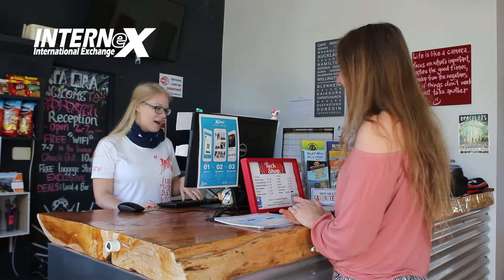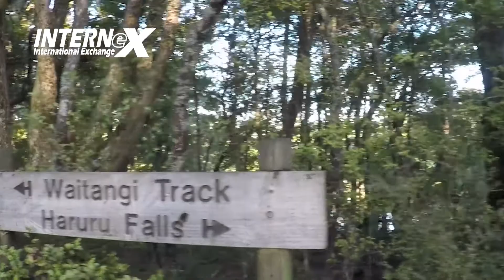My Hostel Internship in New Zealand!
Johanna Lay, Internex participant, shares her experience working in a hostel located in the Bay of Islands, New Zealand. She enjoys hanging out at the beach and gets to know a lot of travelers from all over the world while learning from the hospitality industry in New Zealand.